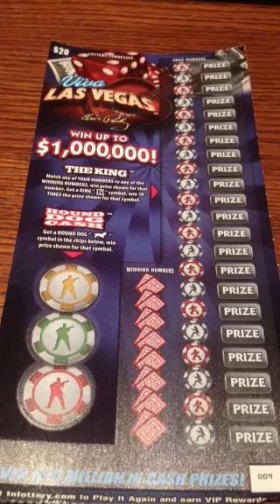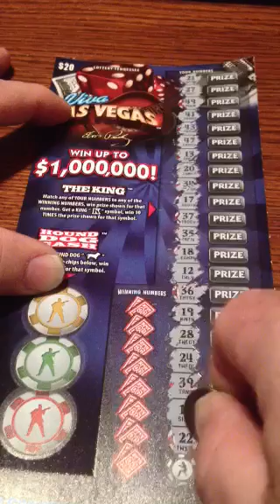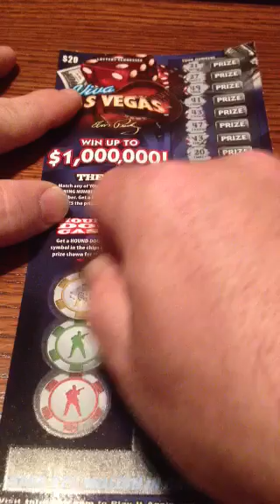Vacation scratch 5 tennesee tickets officially suck !